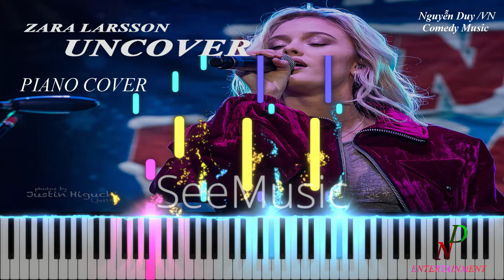Uncover Cover Piano ❤️Zara Larsson❤️Tutorial by See Music | Music NoCopyrightSounds 2021